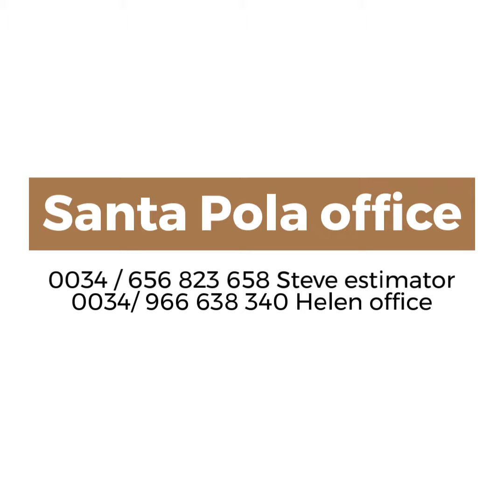Costa Blanca Flooring November 2020